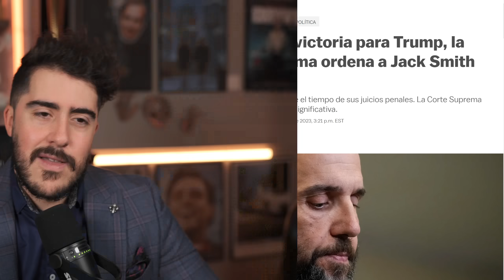GRAN victoria para Trump en la Corte Suprema